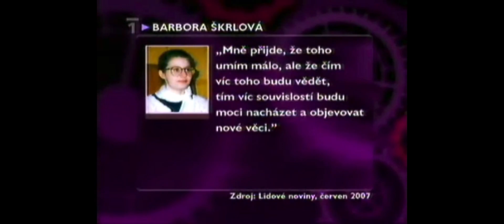168 hodin čt1 Barbora Škrlová - Kauza Kuřim - soudní proces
Barbora skrlova skrlova renata skrlova josef skrla jan skrla krimi pribehy tyrani deti sekta tv joj nova ct 1 klara mauerova jan turek hana basova teta nency katerina mauerova orphan tesar viktor skala michal riha martin fahrner adam fahrner soudni proces soud klokanek brno hnuti gralu kurim afera kurimska kauza Mysteriet Adam katerina rihova viktor skala marie skalova ct1 168 hodin richard fahrner alzbeta fahrnerova helena fahrnerova